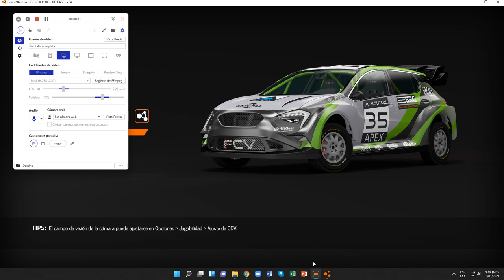BeamNG.drive (Pruebas de contrarreloj) (International 9300 ProSleeper [Defender Truck])